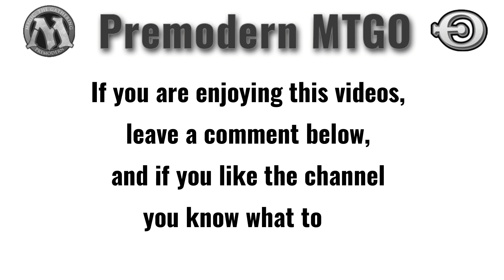TMOS Biweekly April #2 - Round 2 - Thresgeddon vs Machine Head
Main
4 Weathered Wayfarer
4 Wasteland
2 Treetop Village
3 Tranquil Thicket
4 Swords to Plowshares
1 Nantuko Monastery
2 Secluded Steppe
2 Rith's Grove
1 Mystic Enforcer
2 Seal of Cleansing
4 Nimble Mongoose
3 Mulch
4 Terravore
4 Mox Diamond
1 Kor Haven
2 Plains
1 Dust Bowl
3 Armageddon
4 Werebear
4 Windswept Heath
3 Forest
2 Sylvan Library
Side
1 Worship
1 Bind
1 Ray of Revelation
2 Cataclysm
1 Armadillo Cloak
2 Enlightened Tutor
1 Null Rod
2 Phyrexian Furnace
1 Cursed Totem
1 Circle of Protection: Red
1 Sphere of Resistance
1 Gigapede

00:00  Intro
00:08  Decklist
00:17  Game 1
05:39 Game 2
13:25 Game 3